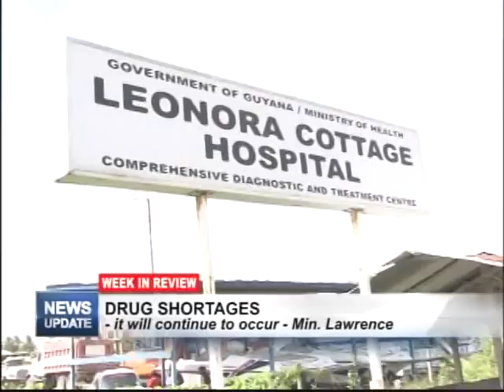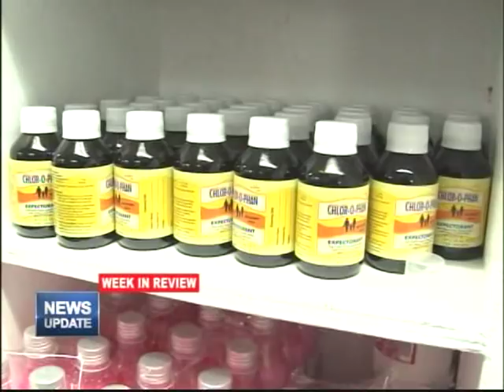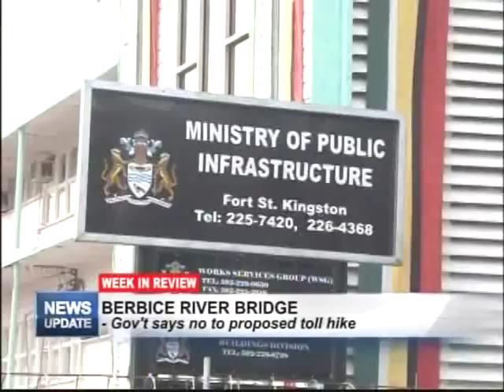15th July Week In Review 2018